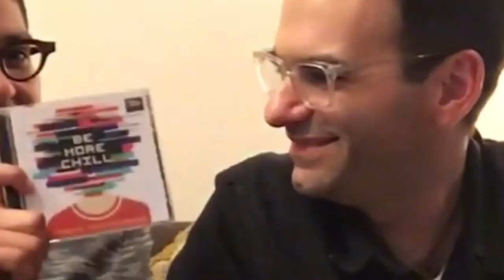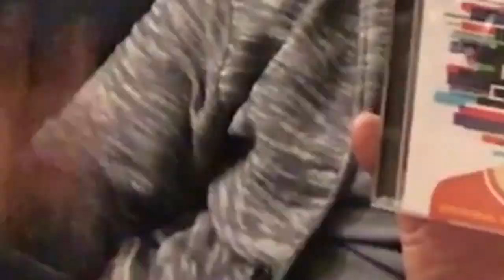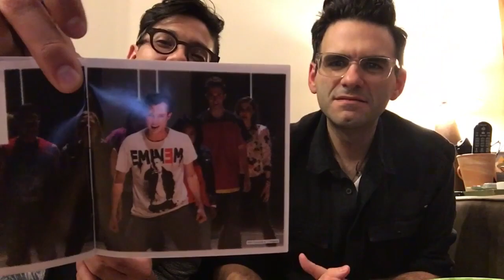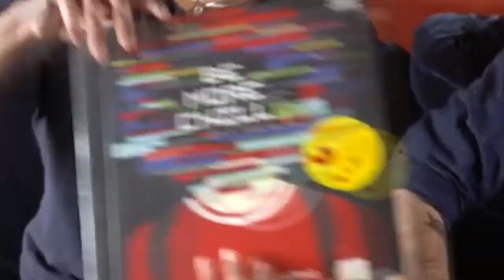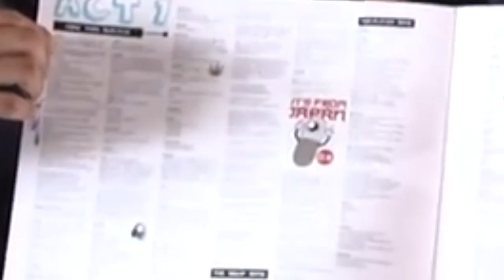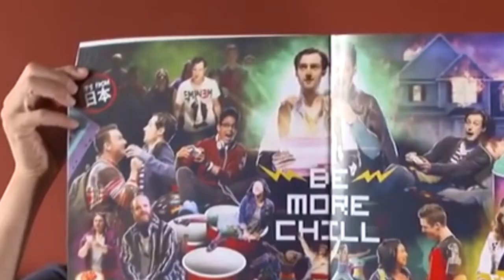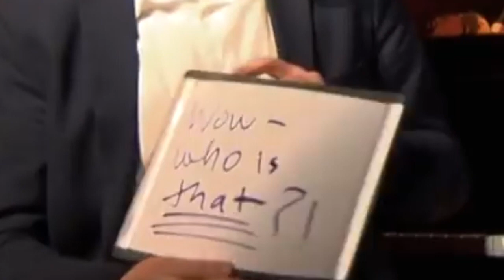George Salazar and Joe Iconis Compilation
The best of George Salazar and Joe Iconis :D
Joe Iconis more like Joe Iconic amiright